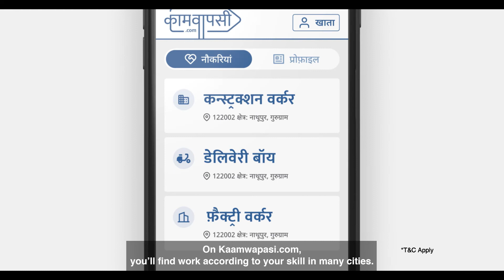Ab Sabke Sapne Honge Poore | Kaamwapasi Ke Saath Zindagi Ki Gaadi Ko Firse Aage Badhate Hain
Ab sabke sapne honge poore! Kaamwapasi.com pe mil rahi hai hazaaro job opportunities. par jayein ya 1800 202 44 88 pe missed call dekar, ek acchi naukri lekar sheher waapas jayein. Toh chalo, kaamwapasi ke saath zindagi ki gaadi ko firse aage badhate hain!